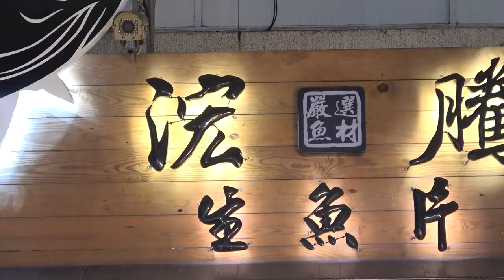How To Fillet A Whole Cobia Skills/Cobia Sashimi - Taiwanese Street Food